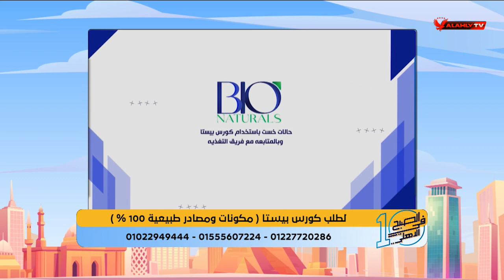أفضل طرق لسد الشهية دون التاثير على نشاط الجسم مع د. ريهام الحياوي استشاري التغذية العلاجية